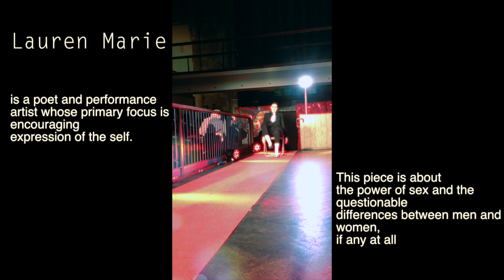Lauren Marie Performance at Show Me Events' Eclectic Fashion Show